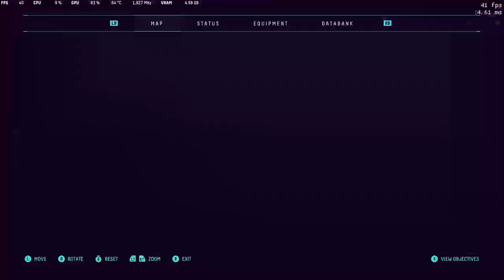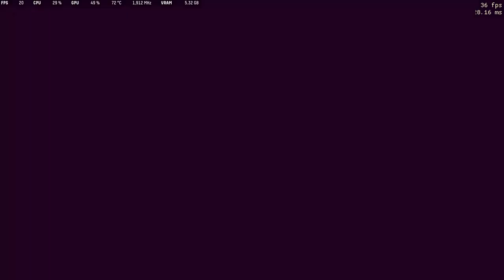Returnal save file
save directory (ver 1.0 only):
C:\Users\(your username here)\AppData\Local\Returnal\Steam\Saved

atropian blade unlocked
warp travel unlocked
can swim underwater
(both artifacts are permanent)

READ!
Mods not included